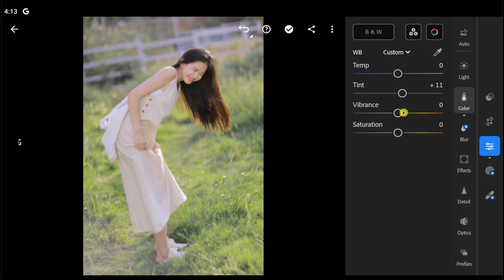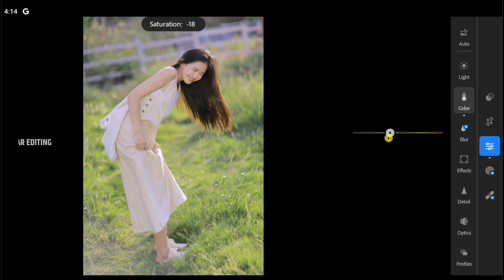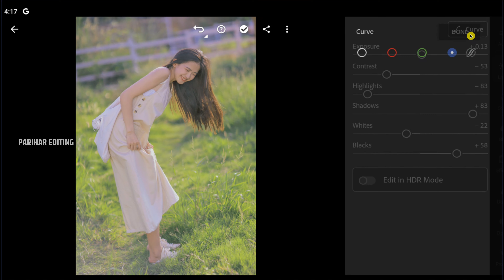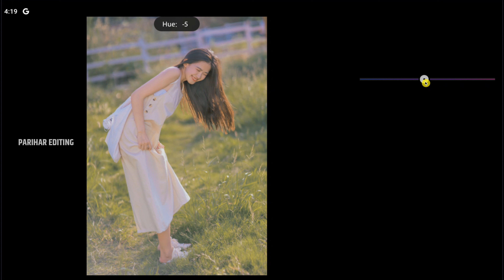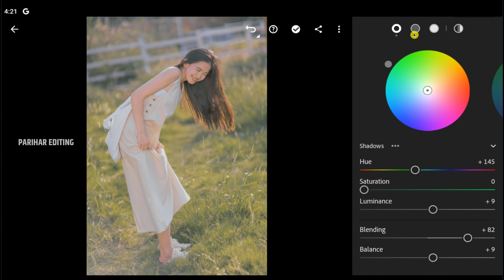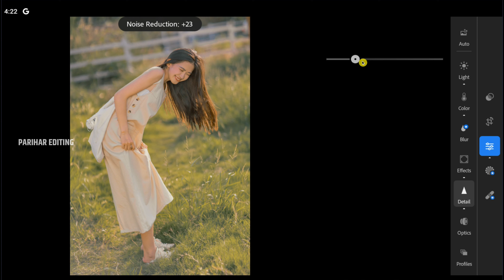EARTHY TONES Lightroom Presets | Earthy Nature Filters | Presets for Outdoor Photography | Free DNG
In this video, I will show you how to Edit EARTHY TONES  using Lightroom mobile.

🔹Pictures:
    • Unsplash
    • Pexels

Presets Moody Preset Influencer Presets Insta
Warm Moody Tone Photo Editing
blue tone lightroom preset
cinematic blue lightroom presets
Festive Holiday Presets, Influencer Photo Filter Instagram
Lightroom Preset - Black Tone
Moody Dark Orange
grey tone lightroom preset
moody blue preset
forest presets lightroom mobile
Rustic Lightroom Preset
dark blue tone lightroom presets
warm tone presets for lightroom
adventure preset lightroom
dark & moody lightroom presets free
travel lightroom presets
lightroom presets iphone filter
photography lightroom presets
cinematic preset lightroom mobile
lightroom presets portrait
winter presets lightroom mobile
Warm blue tone lightroom preset
Urban Cinematic Preset
cinematic lightroom presets
Dark Filter
nature presets lightroom mobile
 Influencer Feed Presets
film tone lightroom presets
Moody presets
Aesthetic Dark Lightroom Presets
Black Lightroom Presets
Blogger Preset, DNG Presets
lightroom presets moody
presets lightroom free
Black Tone Lightroom Presets Mobile & Desktop
moody preset lightroom
preset lightroom moody
street lightroom presets
Urban Preset Instagram Filter
lightroom moody preset
Monochromatic Preset Instagram Presets
URBAN STYLE LIGHTROOM PRESETS FÜR MOBILE & DESKTOP
lightroom editing
Ultra Black Mobile Preset
how to edit Cinematic preset
urban lightroom editing
Moody Filter